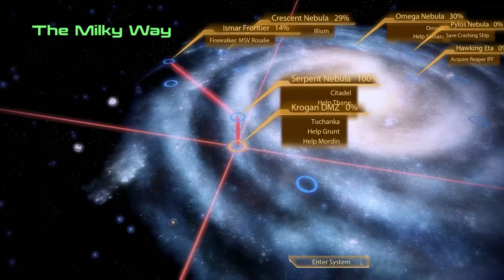Mass Effect 2 - Episode 40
We talk with Zaeed, research some upgrades, and then head to the Galaxy Map.  We will scan a few planets for resources and then head to Tuchanka to work on Mordin and Grunt’s companion quests. Hey, it’s our old friend Wrex!

Missions:
Grunt: Rite of Passage
Mordin: Old Blood

Recorded on PC at 1080p60